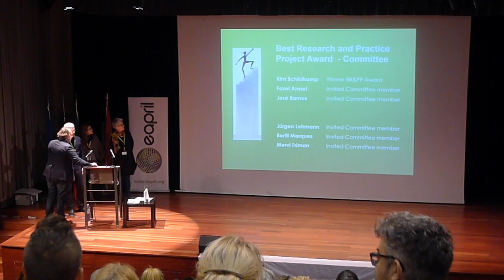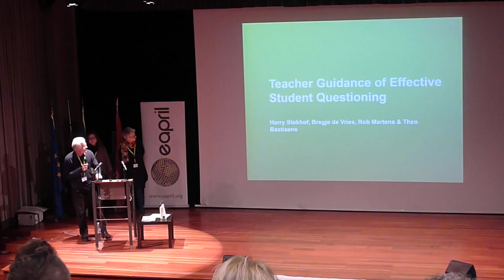Harry Stokhof wint EAPRIL award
Door Jeroen van der Linden